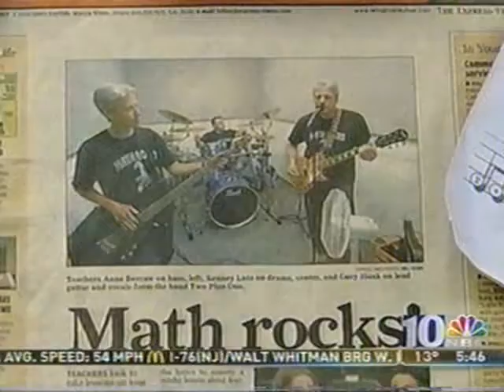Math Rocks Lopatcong Middle School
NBC Teacher Says segment